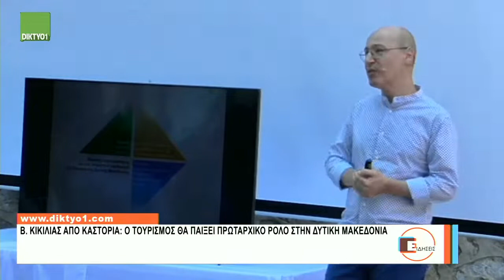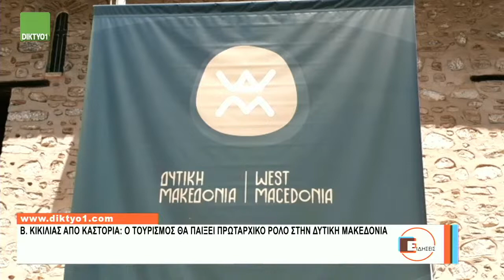05/07/2022 Δελτίο Ειδήσεων με την Χ. Κοσμίδου